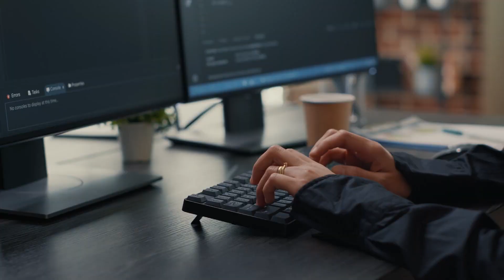Serious Drawbacks of Working At FAANG companies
It’s all prestige till you see what might be on the other side. Working at a FAANG company might not always be the best for your mental health or career.
So know what you’re getting into.

I have worked at a FAAG company for almost 4 years. While the pay was great, my career could’ve advanced more in a startup. Not to mention the thousand paper cuts at the hands of managers and peers who overstepped their boundaries time and again.

No amount of money can hire me at a company that creates a toxic culture.

This video breaks down some drawbacks of working at these top-tier companies because almost everyone understands the benefits of working here.

My gear:
Main Camera: Sony a74(Amazing Camera!)
Second Camera: Sony a6400
Travel camera: Sony ZV1

Main Lens: Sigma 24-70mm F2.8(the most versatile lens ever!)
Sigma 16mm 1.4F

Microphone: Rode Video Pro
Lavalier Microphone: Rode Smart Lav+
Wireless Microphone: Rode Wireless Go 2